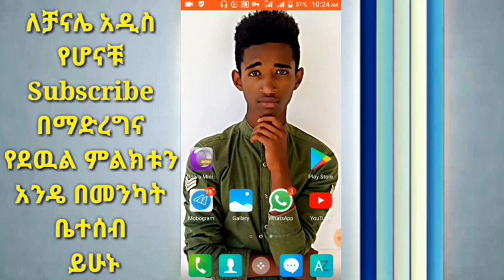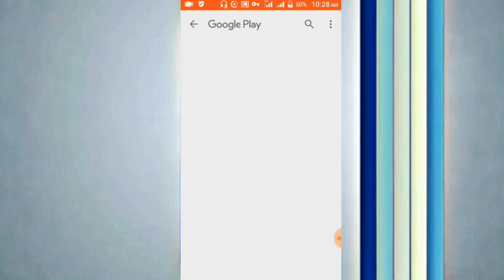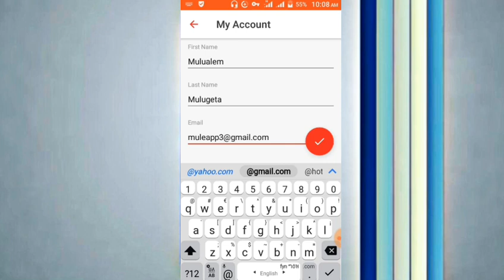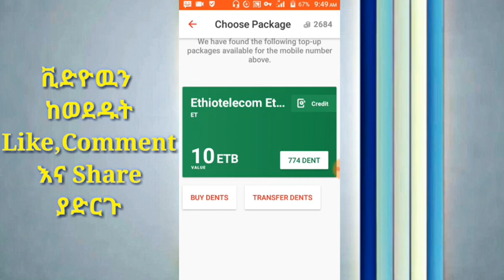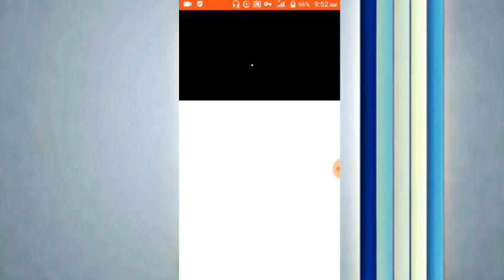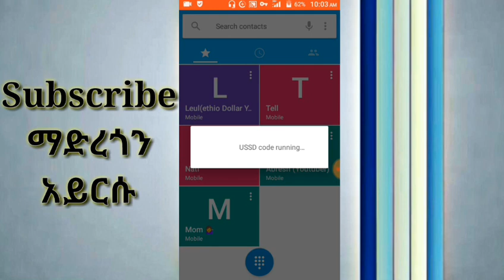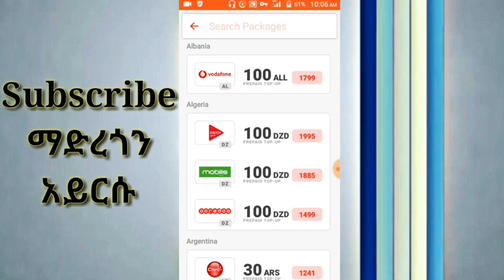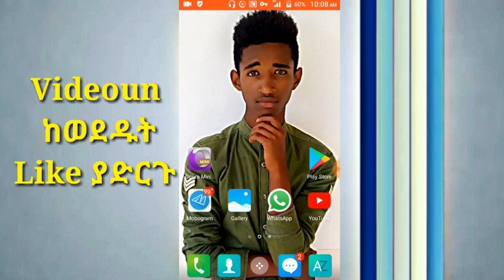ለካርድ ብር ማዉጣት ቀረ ይለናል እሄ አፕ በየቀኑ የ50 ብር የሚሰጠን ምርጥ አፕ Yesuf App Tst App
አስደሳች ዜና ኢትዮ ቴሌኮም አዲስ ነገር አመጣልን የሞባይል ካርድ በነፃ ምናገኝበት መንገድ መቶልናል ፍጠኑ ፍጠኑ ሳይሞላ Yesuf App Ethio App

Please write a comment, Share the video and Like the video.